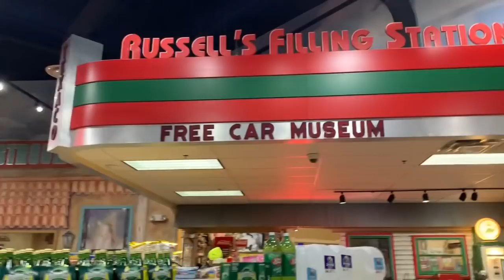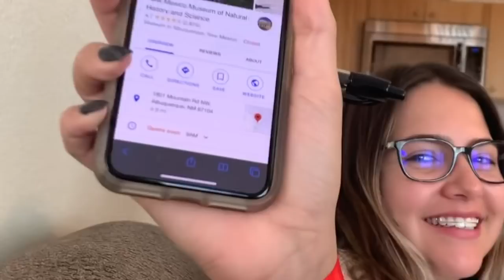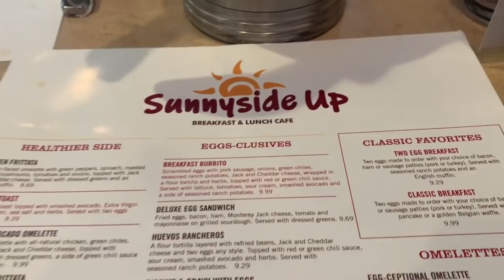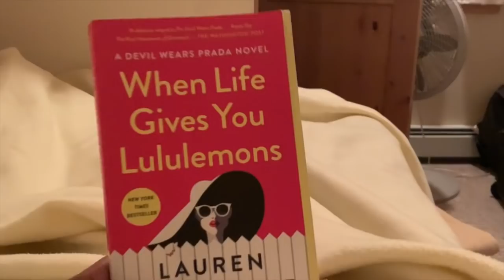Roadtrip to Colorado Pt. 1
Our journey from OKC to Durango Colorado. Things to see and do along Route 66.